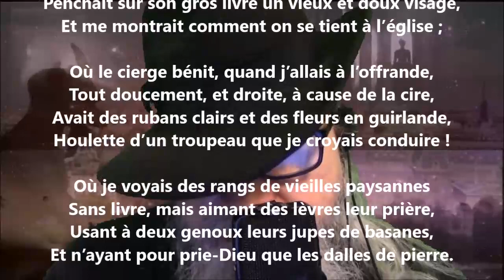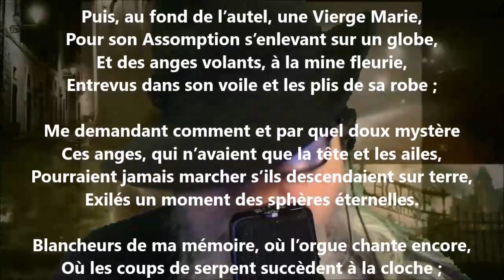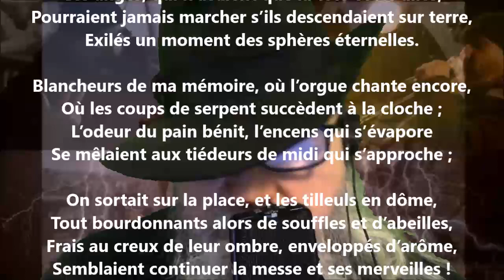Messes lointaines - Julia Daudet lu par Yvon Jean